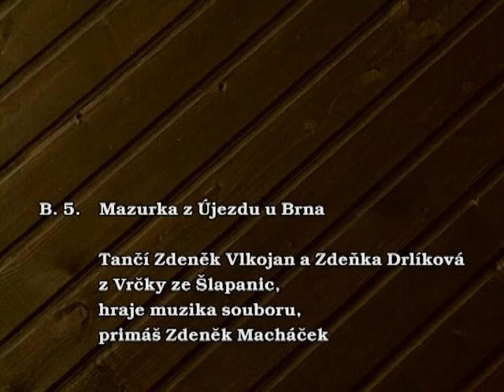B 5 Mazurka z Újezdu u Brna